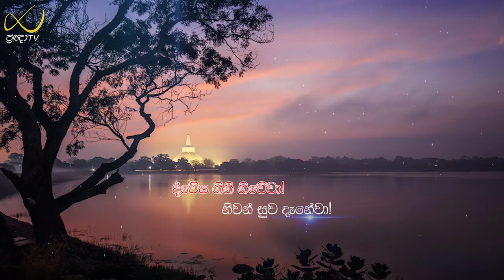Pragna TV | Ven Malimbada Pannasara thero | 2022-06-04 | 01:00PM telecast